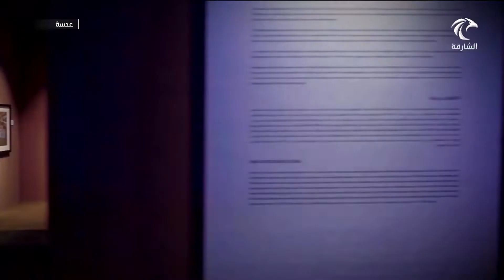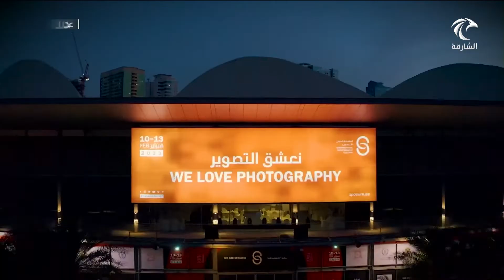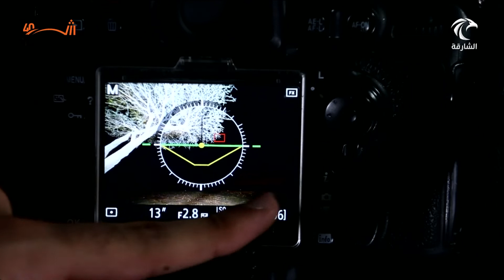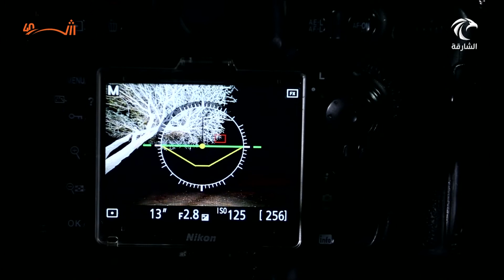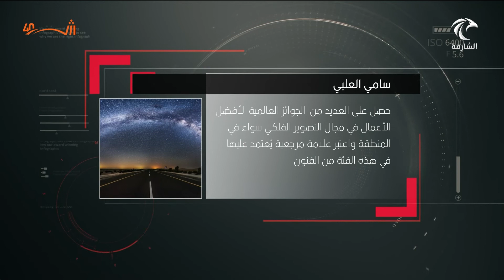برنامج عدسة | المصور يوسف أحمد